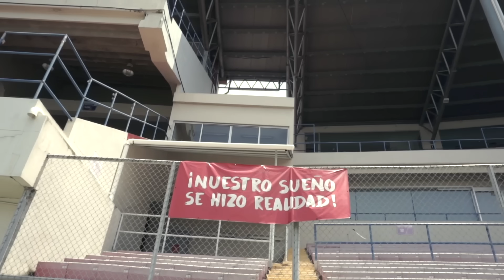Phantom - Zapateo Mundial (Video Oficial)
Real Phantom - Zapateo mundial (Official Video)

Productor Musical: Calito Mix

Sigue a Real Phantom en sus redes!

Sigue a Factory Corp. en sus redes!